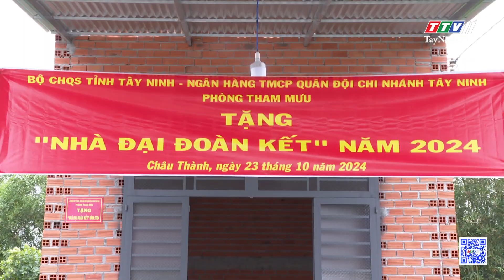Dấu ấn từ các hội thi, hội thao của lực lượng vũ trang tỉnh | QUỐC PHÒNG TOÀN DÂN | TayNinhTV